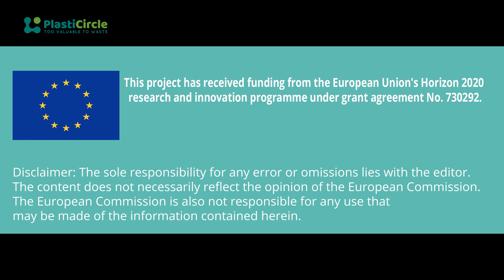PlastiCircle: Paul Voicu, Deputy Mayor Alba Iulia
Paul Voicu, Deputy Mayor of Alba Iulia, Romania, speaks about the third and final PlastiCircle project taking place in the city from 1 July to 30 October 2020.